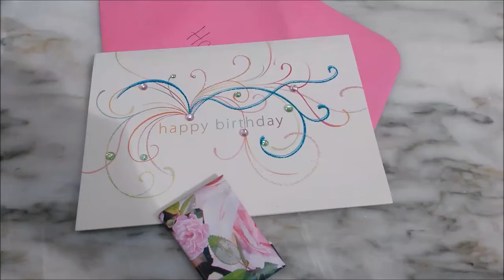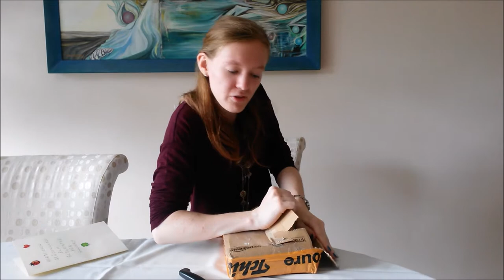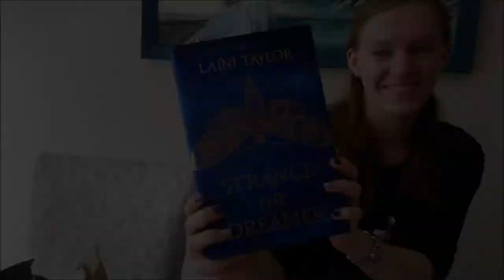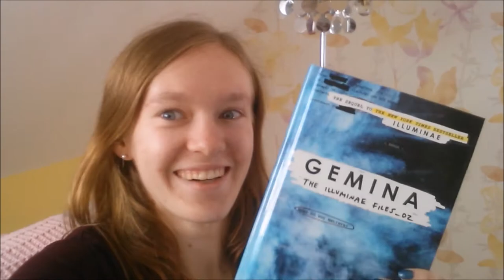BTAT 2017 VLOG | DAY 3 | B-DAY UNWRAPPING & me SINGING!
The 3rd day of the 2017 booktube-a-thon...and my birthday! Watch today's vlog to see me unwrapping my presents and stick til the end to see/hear me singing, my take on the day 3 video challenge!